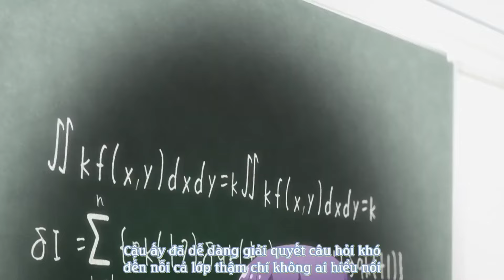Load chậm cũng là một nghệ thuật ... 😎😎😎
Trò chuyện và cập nhật thông tin mới nhất của tôi tại " Tab CỘNG ĐỒNG " của kênh bạn đang xem . Nếu bạn hỏi tại sao tôi lại cập nhật thông tin chính lên " Tab CỘNG ĐỒNG " chứ không phải là các mạng xã hội như Facebook , Tiktok , Instagram thì câu trả lời là : " Tôi muốn có một cái gì đó thật đặc biệt mà không phải ai cũng có và những điều đặc biệt đó xuất phát từ những lối đi riêng " . Sau khi " Album anime " đi được một đoạn đường dài thì mình mới cập nhật thông tin trên Facebook , Tiktok nên bây giờ hãy chỉ tập trung vào " Tab CỘNG ĐỒNG " thôi nhé !!!